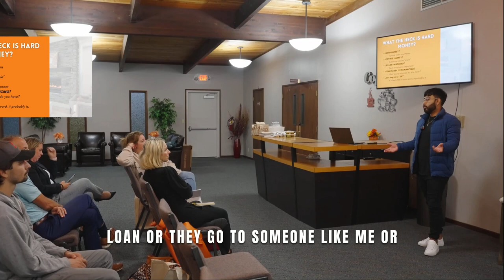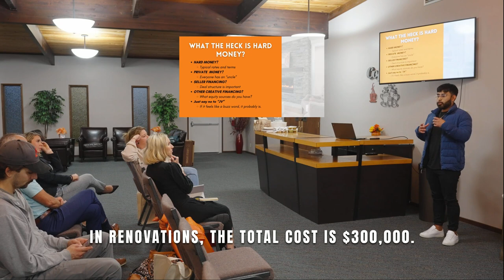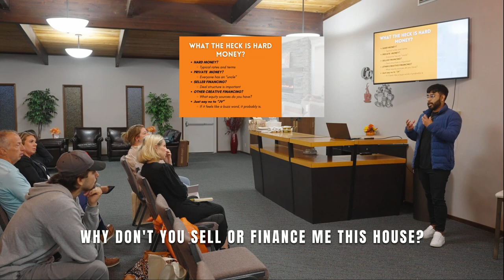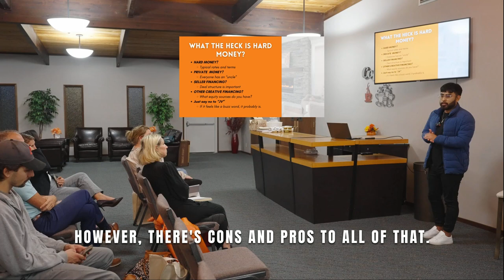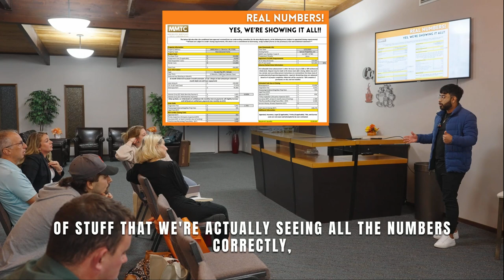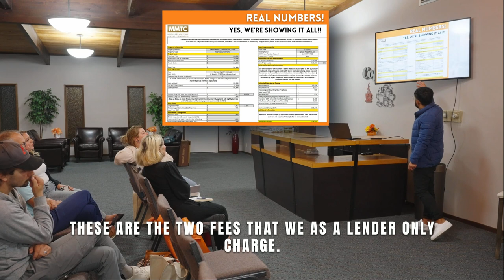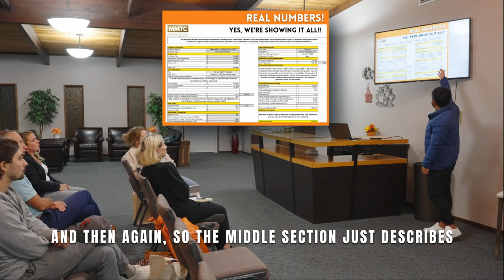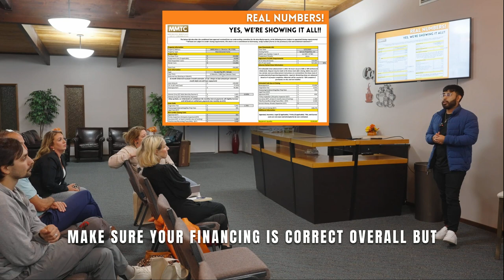First Time Investor: Financing and Lending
In the previous video, we talked about what you need to know about investments, what insurance is, and what type of investments you can insure. This video talks about financing in real estate and money lenders.

Make sure to watch the previous video to know more!